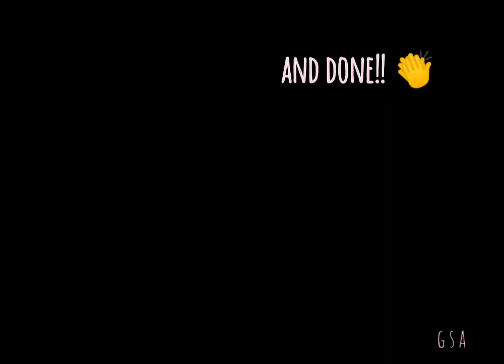Paper Quilling Tinkerbell Wings Tutorial | Disney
Paper Quilling | Fairy Doll Wings Tutorial | QABG

For as the heavens are higher than the earth, so are my ways higher than your ways, and my thoughts than your thoughts.

*Sorry guys magkaibang panahon ko kasi sila nagawa kaya wings lang ang na-videohan ko.
Gawa ako 3d tutorial soon 🥰

Musician: @iksonofficial